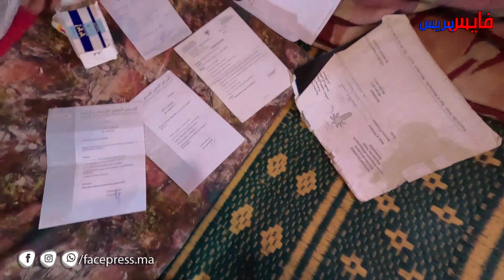اسفي..نداء إنساني القلوب الرحيمة الشاب عبدالله مبغيت والو بغيت غير نتعالع